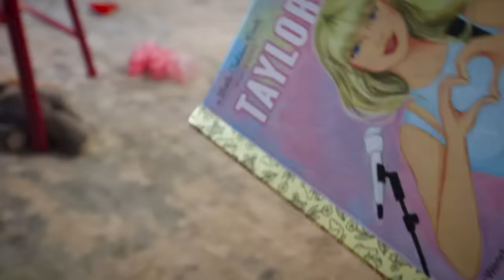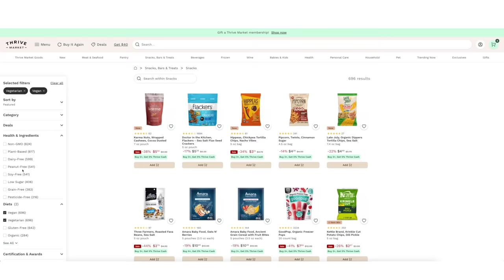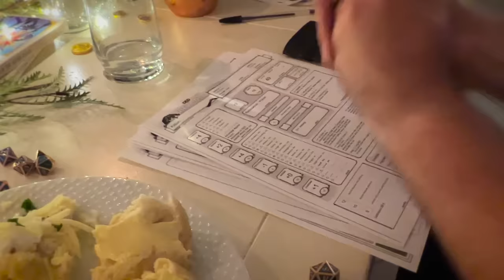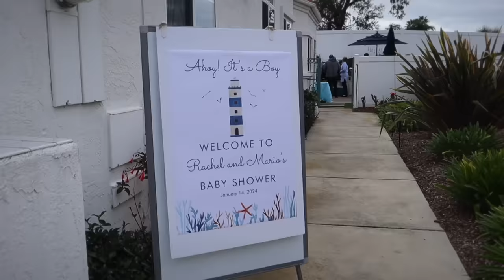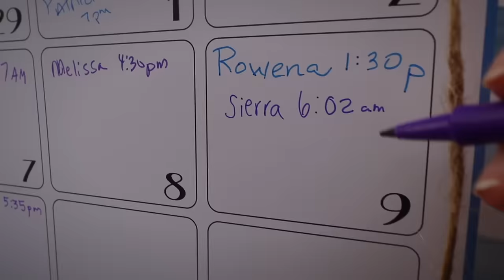grocery haul + Rachel’s baby shower! weekend vlog!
weekend vlog! grocery haul + Rachel’s baby shower!